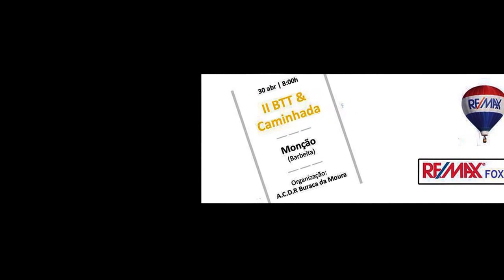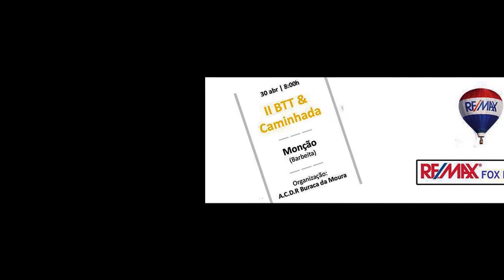II BTT & CAMINHA Barbeita Monção 2017